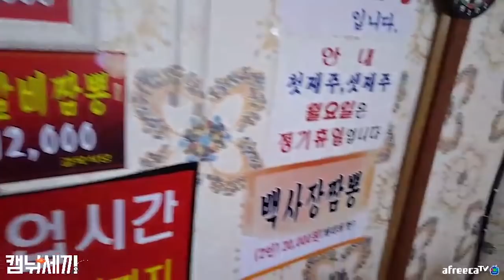숙취해장! 백사장짬뽕 안면도맛집 골목NO 길목식당! / 낚시n캠핑/ Camping&MukBang / Eating Show